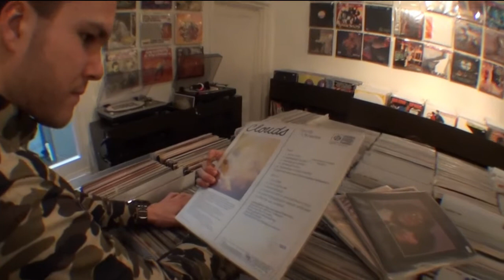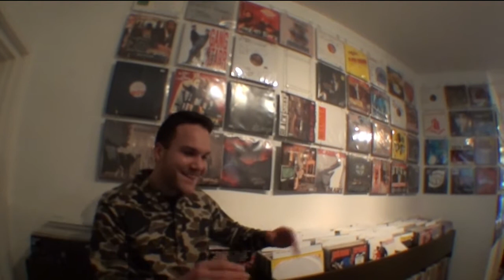Introducing DJ Rebel No. 1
DJ Rebel No. 1 | Spinning the Breakin battles at the Super Funk Block Party 2016 (August 13 in Amsterdam)